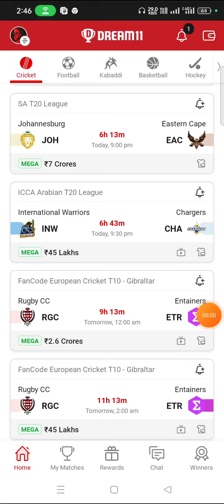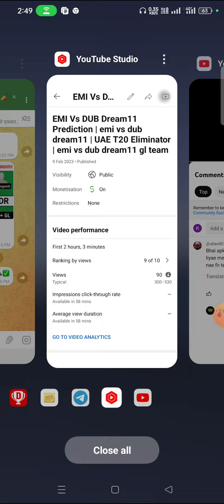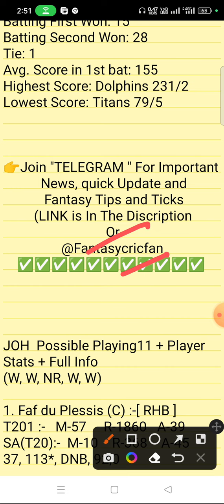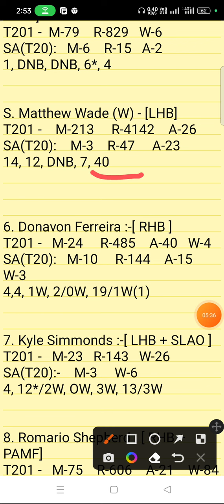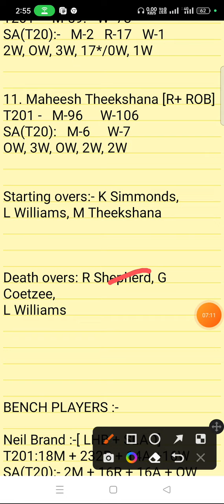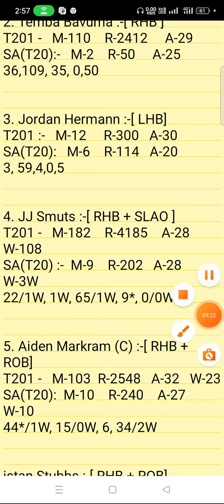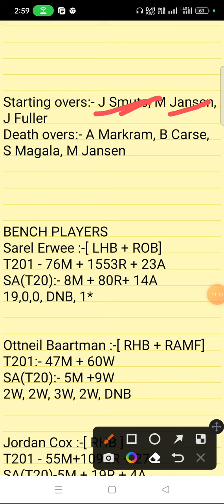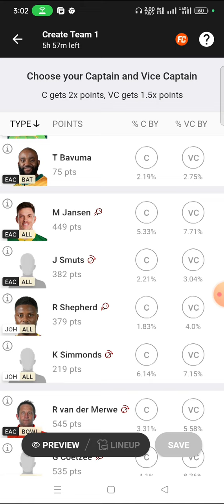JOH Vs EAC Dream11 Prediction | SA T20 League | joh vs eac dream11 gl team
joh vs eac linup.